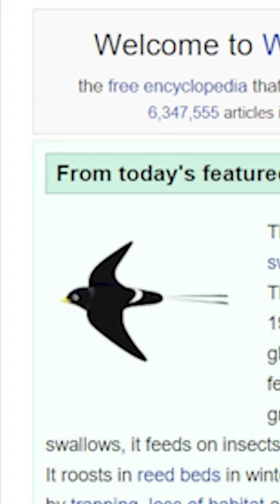Plizzanet Earth: Mythical Bird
I discuss the mythical bird, the White-Eyed River Martin, for no particular reason with Plizzanet Earth vibes, s/o to Snoop Doggy Dog. Also, Birds aren't real.